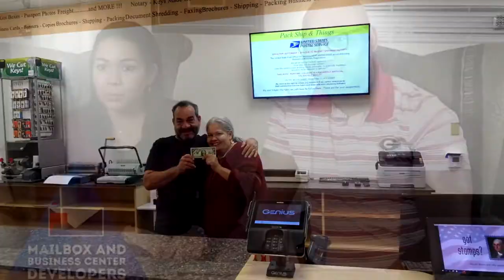How To Open Your Own Mailbox Business, Insider Explains in Detail with Q&A